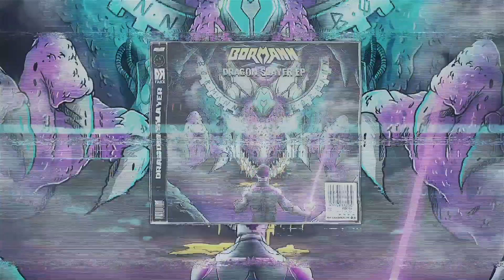Bormann - The Beginning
" The dragons would have disappeared 4 million years before the Sumerian era. However, legend tells that Hadesag, son of the famous dragon Asag, would have survived by selfcryogenization and would be hidden in the depths of Mount Ararat. Its purpose being to recover the tables of Law engraved by the powerful God Enlil in order to reign again on the earth.
Nevertheless, Bormann, son of the solar god Ninurta and last dragon hunter will have the ultimate mission to annihilate Hadesag. A dreadful enemy, capable of spit out very powerful shock waves. "

🎵 Electronyze Me !

Video by Grafka